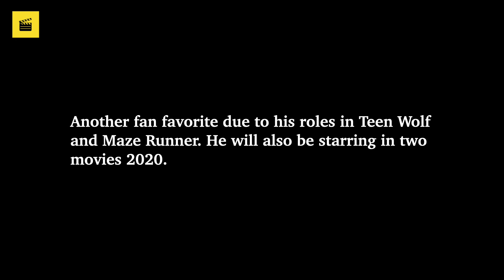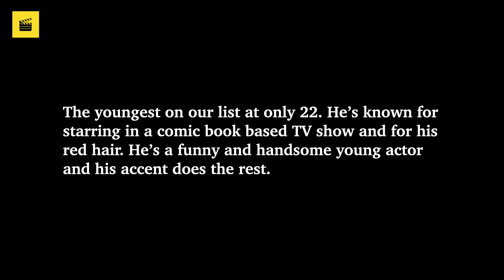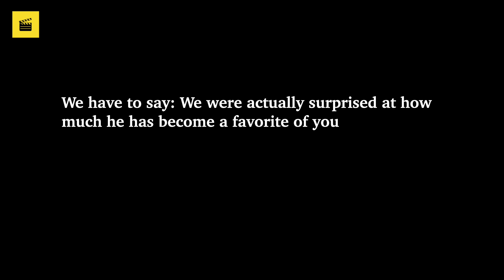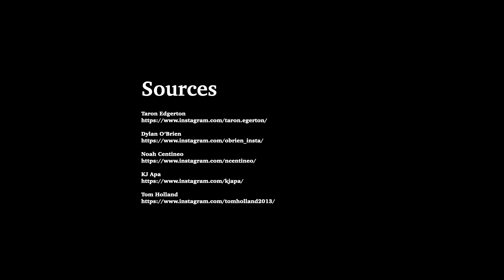5 Handsome YOUNG Actors (2020) - 30 And Under ★ Sexiest Actors 2020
In this video we show you our  5 Handsome Young Actors 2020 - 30 or under. These 5 guys have had great success in their movies and TV shows, and have consistently been talked about as a few of the really hot young actors out there right now. What do you think?

RATING //
We dug around on the web to find some of the most active and famous young actors 2020 (and 2019) as well as just overall incredibly well known and influential actors world wide.

SOURCES //
On Instagram, tag me @mbb_music

Images:
Taron Edgerton